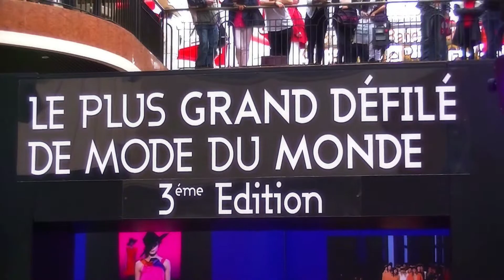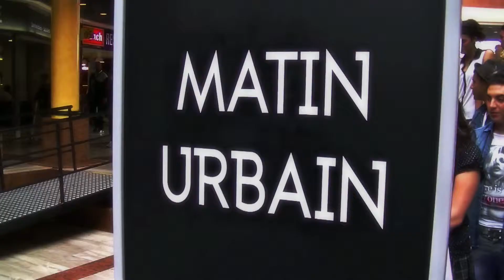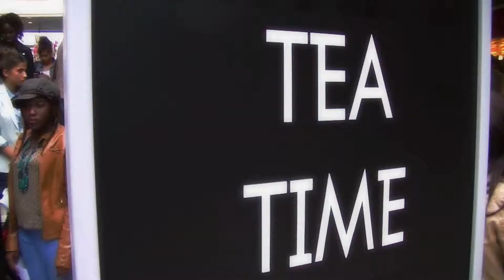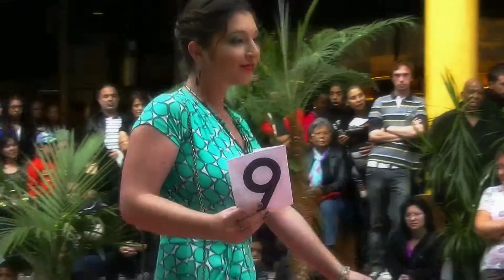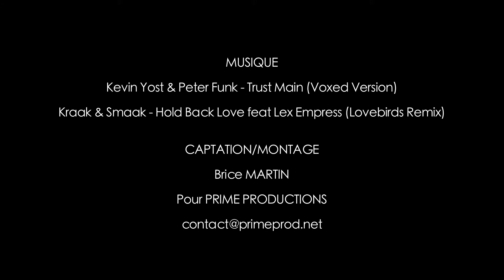DÉFILÉ GALERIES LAFAYETTE 3 ÈME ÉDITION - CENTRE COMMERCIAL BELLE EPINE PARIS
Production 2012

Client - Centre commercial Belle Epine
Production - Prime Prod
Réalisation - BMoov' Production

Comme chaque année, ''le plus grand défilé de mode du monde des Galeries Lafayette'' se déroule dans 51 villes en France. Pour cette troisième édition, les Galeries Lafayette du centre commercial Belle Epine à Paris ont installé un podium et un backstage (maquillage, coiffure) pour accueillir plus de 80 participants pré-sélectionnés et répartis en 4 thèmes différents (Matin Urbain - Tea Time - Cocktail Time - Oiseaux de Nuit). Durant cette 3ème édition, les Galeries Lafayette ont également eu l'opportunité d'accueillir au sein de leur jury une invitée de marque, l'ancienne miss France Sylvie TELLIER.